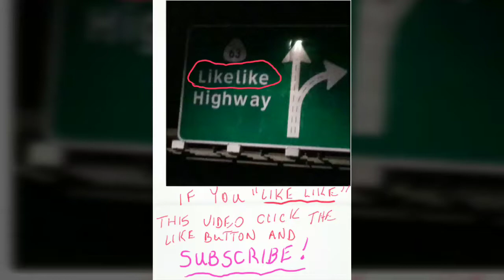AVENGERS | Infinity War -- (Minor Spoilers)Trinidad the Island Man's movie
Trinidad the Island Man's movie review of Avengers Infinity War with minor spoilers; "10 years after Iron Man, 6 years after the Avengers assembled to stop Loki and Thano's army in New York, the Avengers must come face to face  with the mad Titian himself to save the universe!"